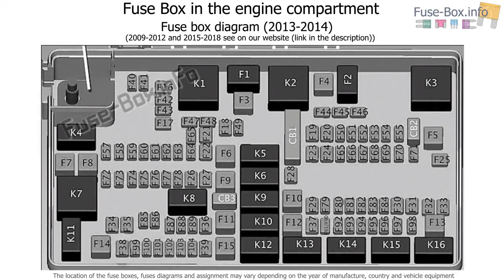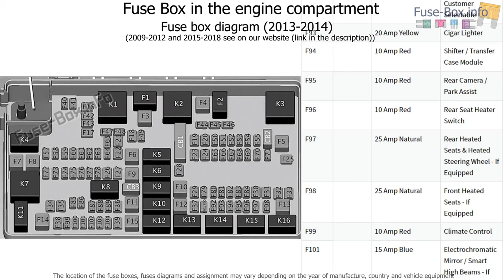Fuse box location and diagrams: Dodge Ram 1500/2500/3500 (2009-2018)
Fuse box diagram (location and assignment of electrical fuses) for Dodge Ram / Ram Truck Pickup 1500/2500/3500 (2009, 2010, 2011, 2012, 2013, 2014, 2015, 2016, 2017, 2018)